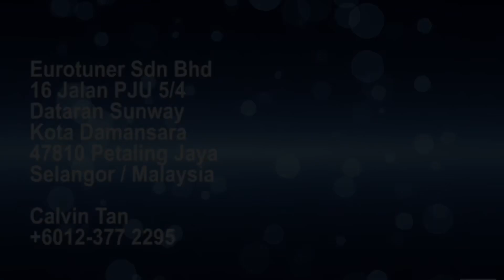BMW vacuum auto tailgate retrofit kit for F10 and F30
🔥Vacuum Automatic Tailgate Retrofit Kit for BMW F10 and F30 with Optional Leg Swipe Opening 🚗💨🇩🇪👍🏻
Open and close tailgate with remote key and button at the tailgate or inside the car. Kit come with vacuum soft close function!🚗💨🇩🇪✨👍🏻
(100% Plug&Play System), 1 year warranty.
Price : RM2800.00 for automatic tailgate inc installation. (Optional leg swipe retrofit kit RM1200.00)

At Eurotuner Sdn Bhd, we give the best for your BMW.

We are specialized in all kind of styling and performance accessories, for more information please contact or Whatsapp Calvin Tan wasap.my/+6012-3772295/